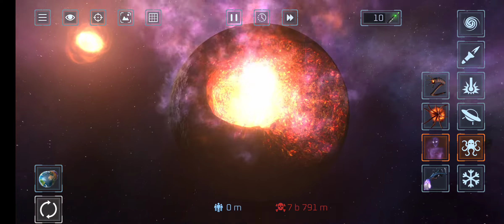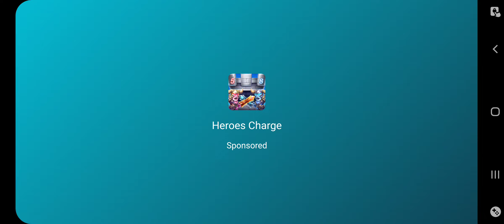playing solar smash solarsmash (gameplay)